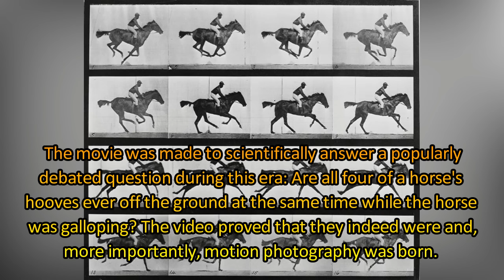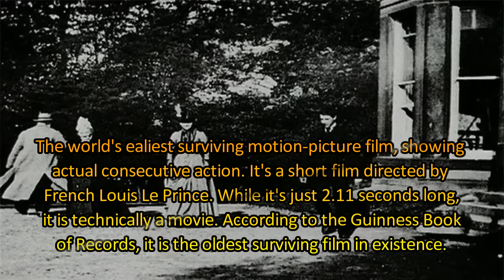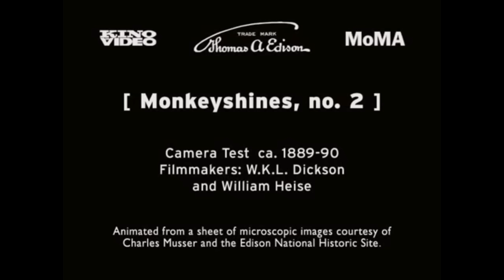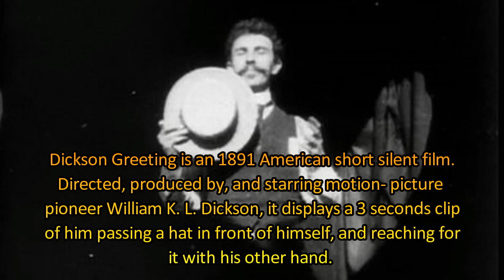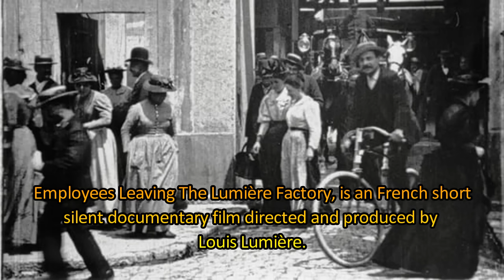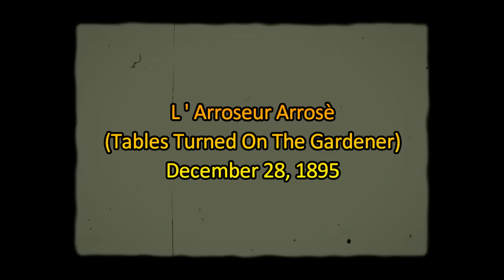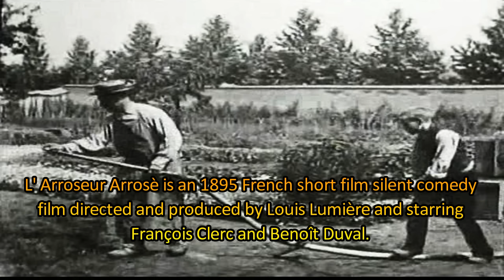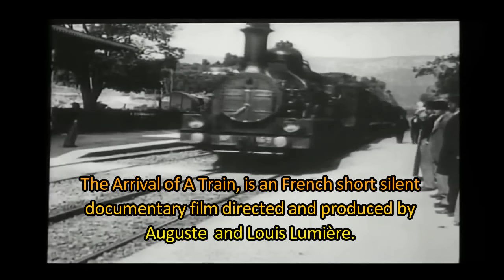World's Oldest Films Ever Made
If you’re a movie fan, you’ve probably wondered, What’s the first movie ever made? This is a great question and a somewhat complicated one.

In the late 1880’s various people began experimenting with photo, blending them together to give the illusion of a motion picture.  But the technology and difficulty to capture that sort of video made motion pictures are.

Even so, here are a couple of the very first movies:

1. The Horse In Motion (1878)
2. Roundhay Garden Scene (1888)
3. Accordion Player (1888)
4. Monkeyshines (No. 1 & 2), 1889 or 1890
5. Men Boxing (1891)
6. 1891 - Dickson Greeting
7. Lumiere, Workers Leaving the Lumiere Factory (1895)
8. The Sea LOUIS LUMIERE La Mer
9. Louis & Auguste Lumière - L'arroseur Arrose' (1895)
10. The arrival of a Train (1895)